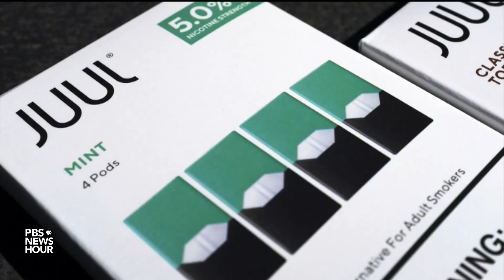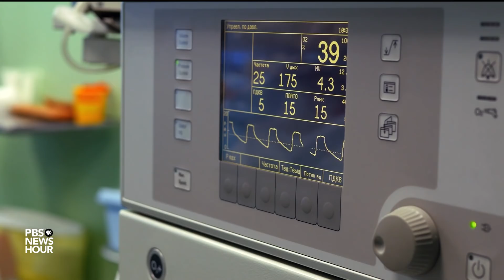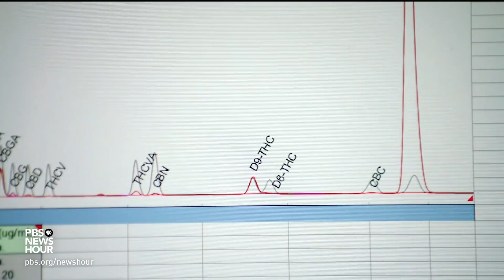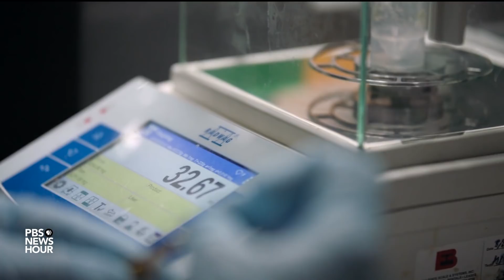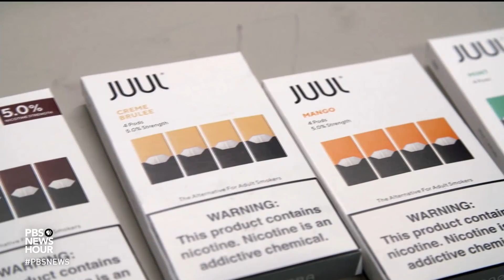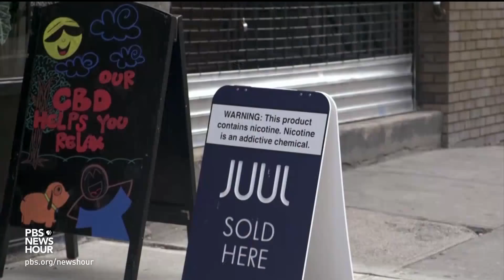Researchers still striving to understand cause of vaping-related illnesses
State governments continue to crack down on flavored e-cigarettes and other vape products, largely in response to the deaths and illnesses that began coming to light this past summer. But as lawmakers deliberate over their policy response to vaping, researchers are still trying to understand the cause of the illnesses. Science correspondent Miles O’Brien reports.